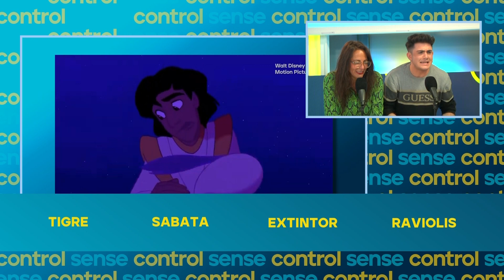fem DOBLATGE de pel·lícules a Sense Control